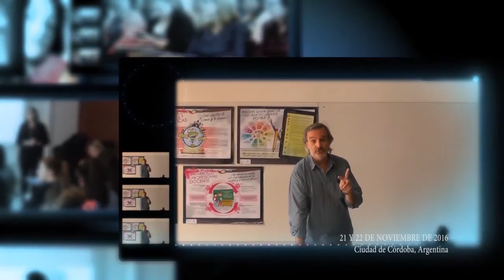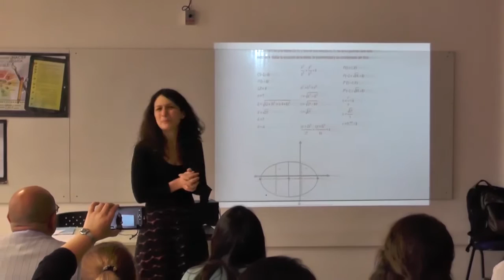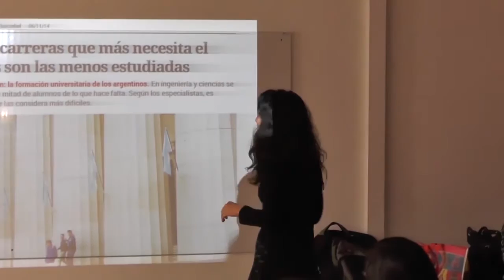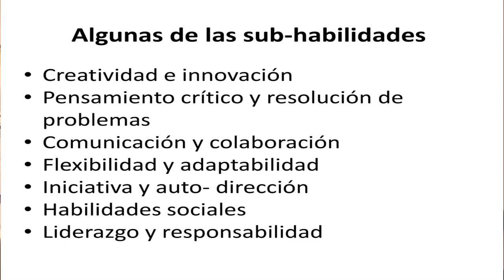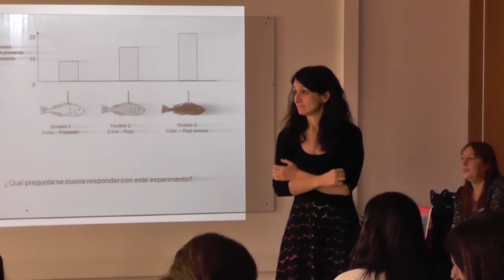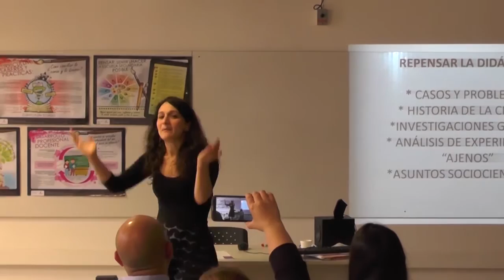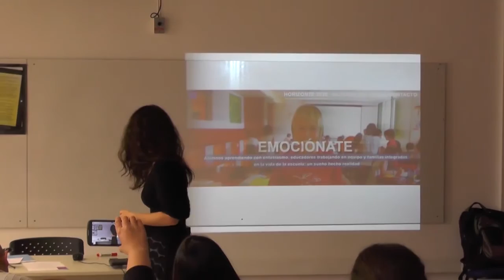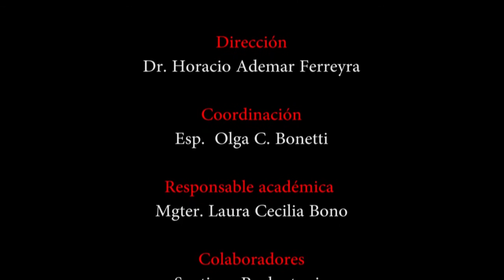"Prácticas educativas en la educación de Ciencias Naturales" - Melina Furman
"Prácticas educativas en la educación de Ciencias Naturales"

Seminario - Debates sobre el currículum de Ciencias Naturales de la educación secundaria en relación con las prácticas, avances, retos y desafíos de cara al futuro